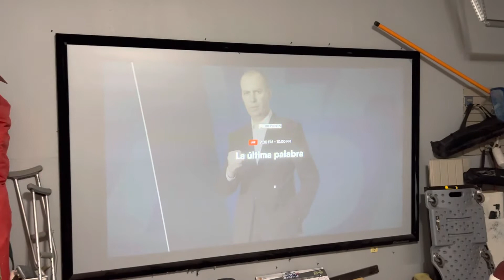Platinum gris con Dell laser proyectando con luz.